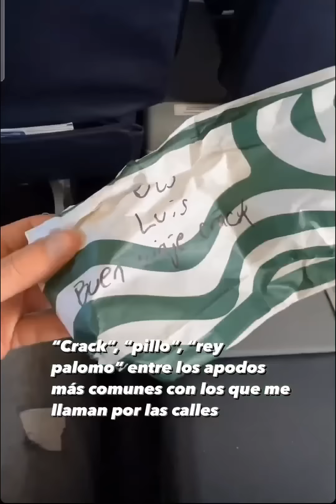luisito comunica en honduras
luisito comunica llego hoy a honduras